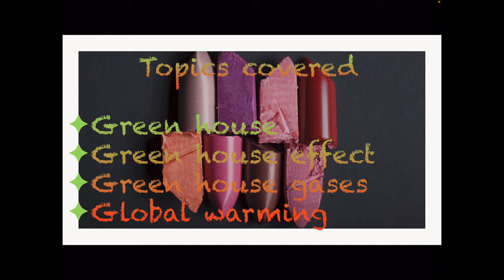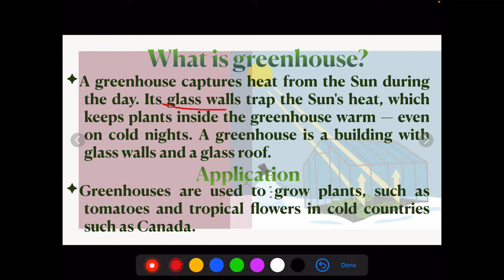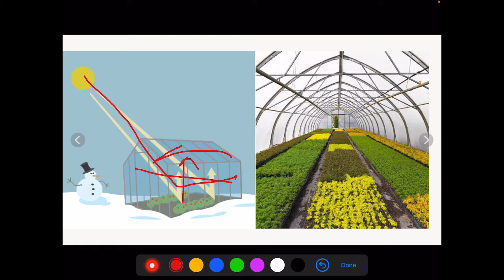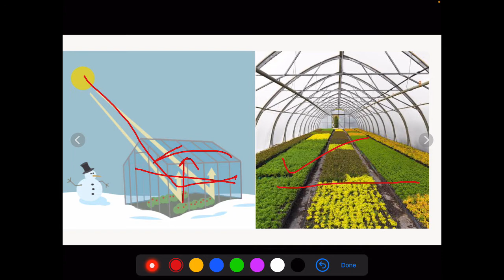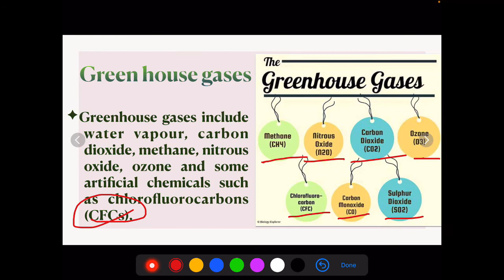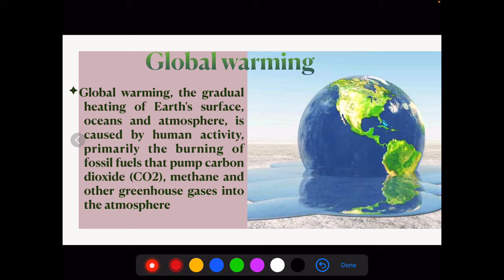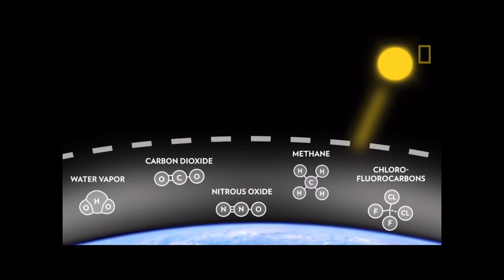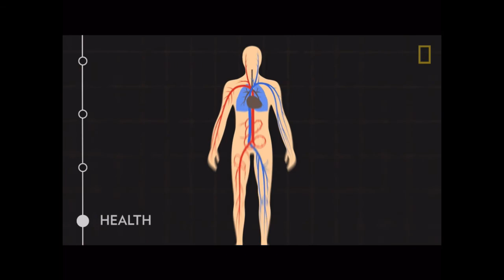Green house effect and global warming ग्रीन हाउस इफ़ेक्ट और ग्लोबल वॉर्मिंग explained हिंदी में !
In this video Green house,Green house effect ,Green house gases,Global warming ,ग्रीन हाउस इफ़ेक्ट और ग्लोबल वॉर्मिंग explained in Hindi